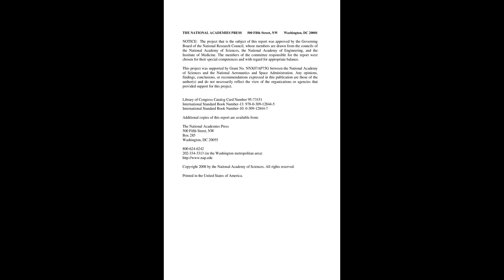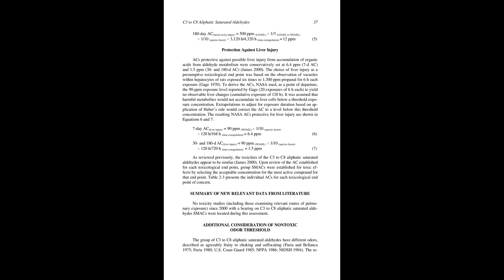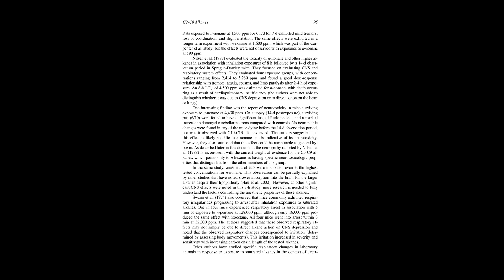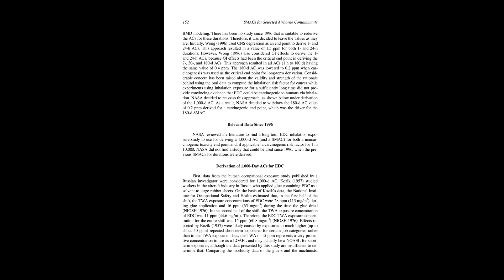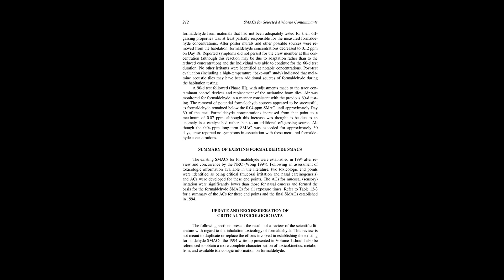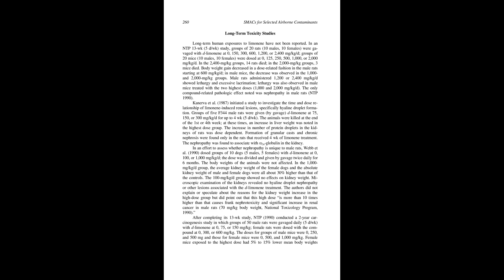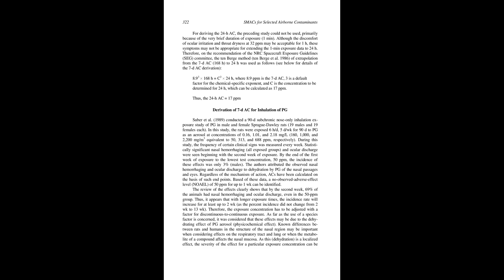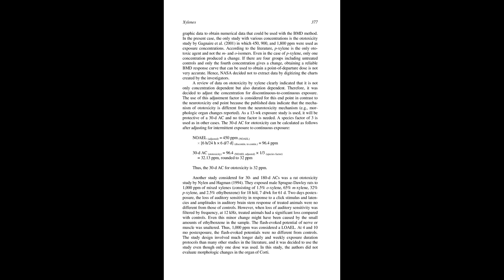Spacecraft Maximum Allowable Concentrations for Selected Airborne Contaminants: Volume 5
Author(s): Committee on Spacecraft Exposure Guidelines, Committee on Toxicology, National Research Council

Year: 2008

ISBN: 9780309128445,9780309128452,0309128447